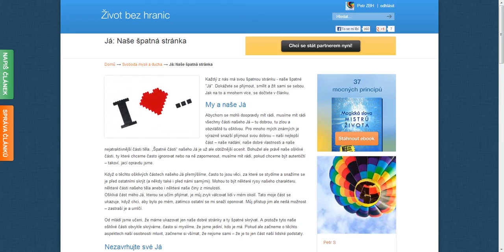Já; naše špatná stránka